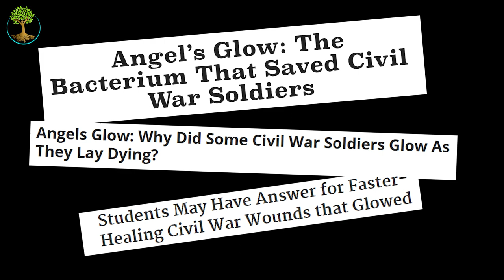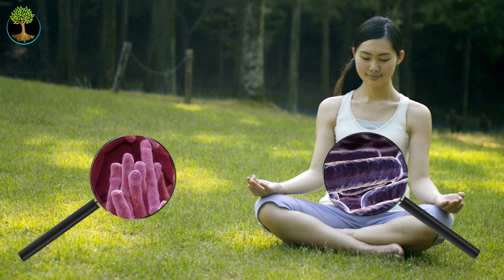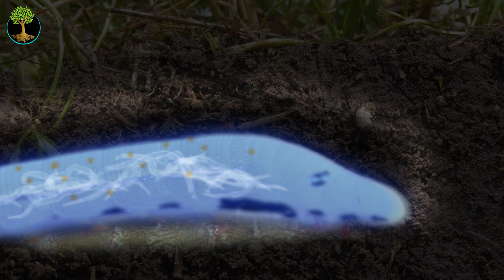How the soil healed wounded soldiers - a tale from Regenesis | George Monbiot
Learn how this mysterious "Angel's Glow" helped to heal the wounded soldiers, as described by George Monbiot in his new book Regenesis, available to buy ⟹ smarturl.it/regenesisbook

About the book:
For the first time since the Neolithic, we have the opportunity to transform not only our food system but our entire relationship to the living world. In this brilliant, bracingly original new book, Regenesis, we find a breathtaking vision of a new future for food and for humanity. Drawing on astonishing advances in soil ecology, George Monbiot reveals how our changing understanding of the world beneath our feet could allow us to grow more food with less farming. He meets the people who are unlocking these methods, from the fruit and vegetable grower revolutionizing our understanding of fertility; through breeders of perennial grains, liberating the land from ploughs and poisons; to the scientists pioneering new ways to grow protein and fat. Together, they show how the tiniest life forms could help us make peace with the planet, restore its living systems, and replace the age of extinction with an age of regenesis.

0:00 - The Angel's Glow
1:53 - How Plants Talk
4:42 - How Nematodes Come To The Rescue
6:14 - The Science Behind the Angel's Glow

Transcript:

After the Civil War battle of Shiloh, Tennessee, in 1862, 16,000 injured soldiers were strewn across the battlefield. So great were their numbers that neither army was able to retrieve and treat them quickly. Thousands were left lying in the mud, in some cases for two days and two nights. Many died from their wounds and the consequent infections.

But at night, some of the injured men noticed a strange blue glow emanating from their wounds. The light could be seen from a distance. Field surgeons observed that the soldiers whose wounds emitted this blue light healed more quickly and had a higher rate of survival than those who didn’t. They called it the Angel’s Glow.

What was it? At the time, people believed it was divine intervention: these men must have been touched by the healing hands of angels.

It took almost 140 years for a scientific explanation to emerge.

SYNC ID: MB01W9FJECG82M5
SYNC ID: MB01B0PYQXVOPKE
SYNC ID: MB01YULB4FLAI2X